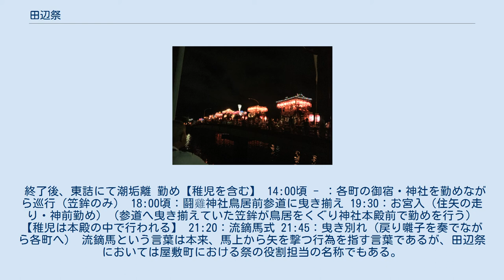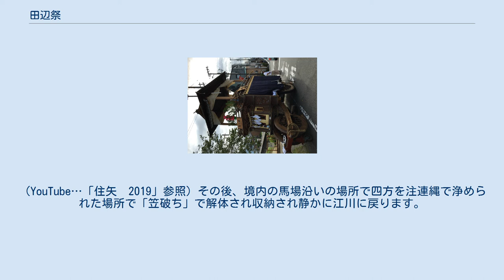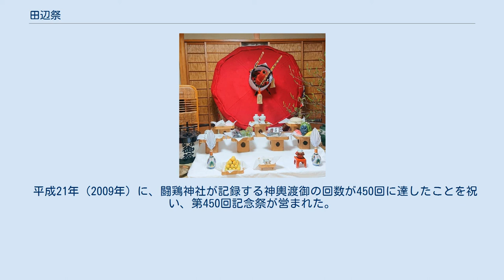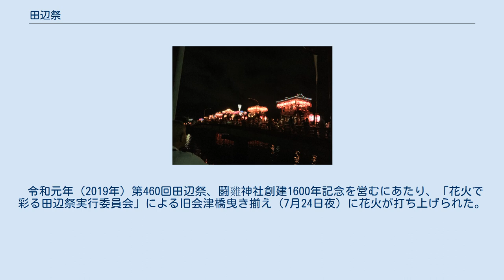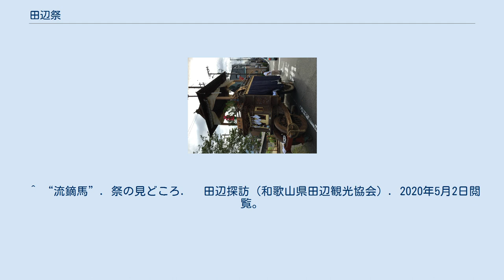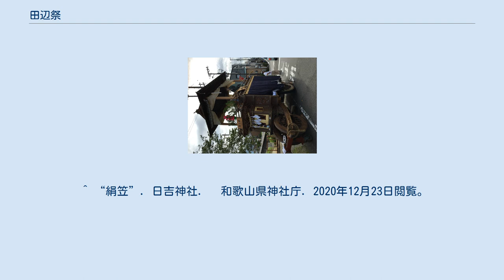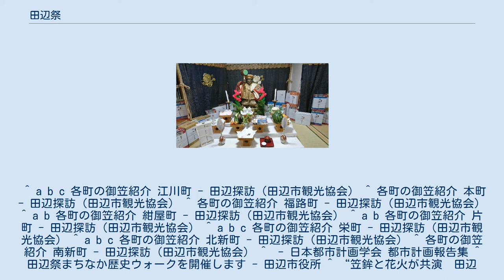田辺祭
田辺祭（たなべまつり）は、和歌山県田辺市で450年以上前から続く闘鶏神社の例大祭。
 紀州三大祭の内の一つ。
 令和元年は鬪雞神社創建1600年と田辺祭が第460回の記念年と言える年であった。
 例大祭自体は、7月24日(宵宮)と25日(本祭)に行われるが、氏子町では事前行事(曳き初め等)が町単位にて7月初頭から随時行なわれる。
 (江戸時代は6月24日と6月25日の両日に行っていたが、明治40年（1907年）から現在に日程に改まる。
) 和歌山県の無形民俗文化財に指定されている。
 闘鶏神社から神輿渡御（神職や巫女、衣笠、神輿、神馬、屋敷町による馬（流鏑馬））・田辺城下町による笠鉾 （かさほこ）・衣笠（きぬがさ）の巡行が営まれる（尚、江川桝潟町も氏子町であるが現在の所、笠鉾や衣笠はないが総代のみ参加と御旅所の設営にご協力されています、現在の御旅所設営の中心は漁業に従事してる方々が中心です）。
 鬪鷄神社の神輿（祭前日） 旧会津橋での引き揃えの様子（7月24日夜） 以下、宵宮および本祭の時間経過は田辺市観光協会ウェブサイト「田辺探訪」による。
 8:30頃：本町縦町に江川町（住矢・笠鉾二基は旧会津橋西詰に曳き揃え）を除く全町の笠鉾が曳き揃え 8:45頃：神輿渡御（神職を含む100名以上の行例を連ねて鬪雞神社を出発） 9:15頃：神輿が笠鉾を抜かし、会津橋を渡り江川へ(御旅所)。
これに続き笠鉾も江川へ 10:50頃：奉納巫女舞（鈴舞・浦安の舞）／御旅所勤め【稚児を含む】 13:20頃：神輿還幸（神輿が鬪雞神社へ戻る）。
これに続き笠鉾も出発。
各町の御宿・神社を勤めながら巡行（これより神輿と笠鉾は別行動になる） 17:45頃：鬪雞神社鳥居前参道に曳き揃え 19:00：住矢の走り ・鳥居前勤め（闘鶏神社二ノ鳥居・藤巖神社鳥居・神楽神社(忠魂碑)を順に勤める）【稚児を含む】 全てのお勤めが済んだ20:45頃：　 住矢さんは御宿にむけて駆け足で御宿ヘ戻ります。
 笠鉾は戻り囃子を奏でながら、旧会津橋に向け出発 21:30頃：旧会津橋上に全町曳き揃え 22:15頃：曳き別れ（各町、御宿や会館へ収容） 4:30：暁の祭典（鬪雞神社本殿にて巫女舞） その年の各町の御宿、宮総代、町総代、祭典委員長が集結する。
 12:00頃：本町横町に江川町（住矢・笠鉾二基は旧会津橋西詰に曳き揃え）を除く全町の笠鉾が曳き揃え 12:30頃：七度半の使い（旧会津橋東詰の本町より代表二人が江川町に出発の挨拶（「七町相揃いましたので出立のほどよろしくお願いいたします」等の口上）をするため、橋を渡り西詰へ。
七度行っても動かないが、八度目の橋の真ん中で出会う） 。
 終了後、東詰にて潮垢離 勤め【稚児を含む】 14:00頃 - ：各町の御宿・神社を勤めながら巡行（笠鉾のみ） 18:00頃：鬪雞神社鳥居前参道に曳き揃え 19:30：お宮入（住矢の走り・神前勤め) （参道へ曳き揃えていた笠鉾が鳥居をくぐり神社本殿前で勤めを行う）【稚児は本殿の中で行われる】 21:20：流鏑馬式 21:45：曳き別れ（戻り囃子を奏でながら各町へ） 流鏑馬という言葉は本来、馬上から矢を撃つ行為を指す言葉であるが、田辺祭においては屋敷町における祭の役割担当の名称でもある。
 五つの屋敷町より毎年交代で担当する。
 田辺祭は、4月の御田祭、または祭前日（7月23日）の流鏑馬前ぶれに始まり、本祭（7月25日）夜の流鏑馬で終わる事から「馬に始まり、馬で終わる」祭と言われる（御田祭から祭までの日数は100日）。
 祭礼に台車が使われた翌年、「慶長11年（1606年）流鏑馬三騎町より出」とあり、この頃より今日の「町」と「祭」の基礎は出来上がっている。
 1962年（昭和37年）までは掛馬（競馬）が神社参道にて行なわれていた（交通事情の変化や道路拡張による参道(馬場)縮小の為現在は行われていない）。
 宵宮（7月24日）の前日（23日）には、鬪雞神社にて流鏑馬の「矢」を受け取り、祭に先立ち市内を巡行する。
祭当日は神社の神輿行列に含まれ、笠鉾とは別行動になり基本的に神輿の後をついて行く形となる。
 7月25日の笠鉾の神前勤めが終わると稚児が騎乗した三騎がそれぞれ三回の射的、合計九本の射矢による魔除けの儀式（流鏑馬）が行われる。
 この間、馬の世話親方の馬子唄が唱えられ、祭礼は終了となる。
 馬町の御宿は「馬宿」とも言われ、馬の世話や管理などを行う。
※笠鉾町同様、町内会館を御宿とする場合もある。
 3名が選出される。